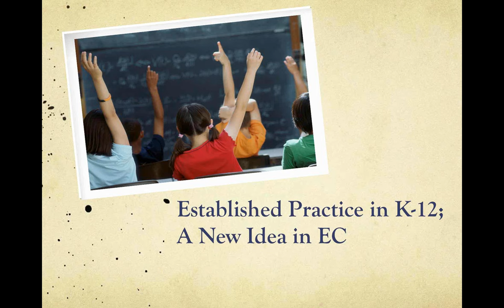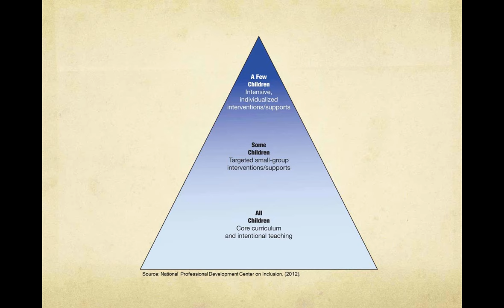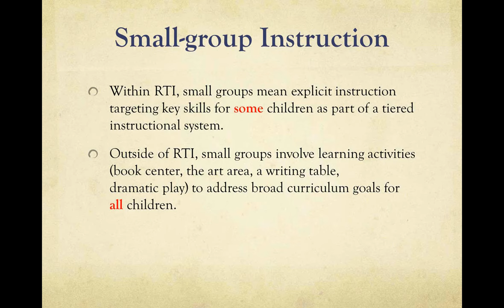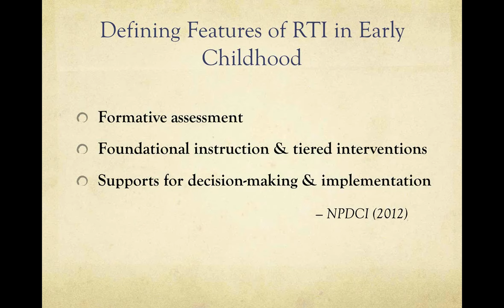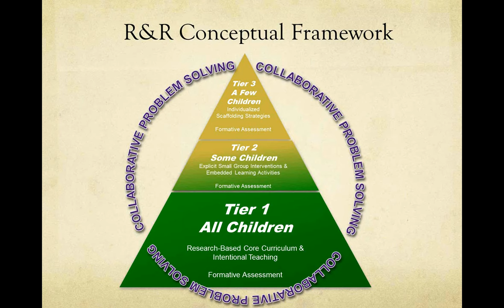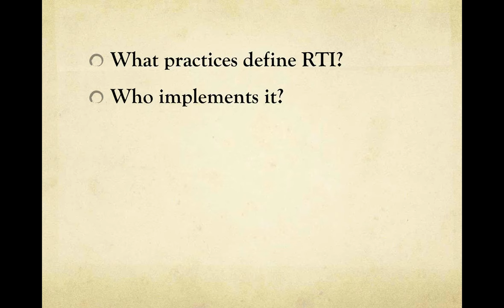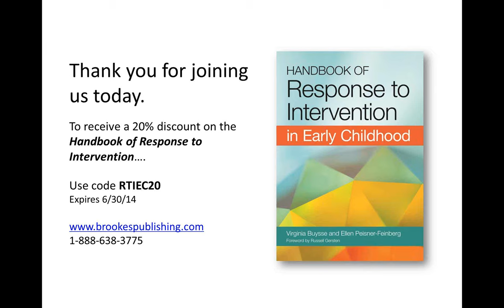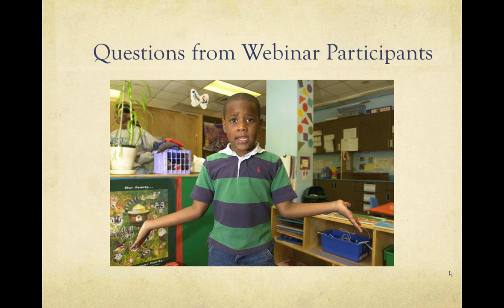Response to Intervention in Early Childhood Settings: An Overview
As early childhood programs across the country consider whether and how to implement Response to Intervention (RTI), it is important for practitioners and administrators to get reliable, up-to-date information to ensure that RTI practices are appropriate and effective for young children.

This free webinar provides an overview of how RTI is designed to work within early childhood settings. You'll learn about what features define RTI, who implements it, who benefits from it, how it fits within existing programs and practices.

Presented by Virginia Buysse, Ph.D., and Ellen Peisner-Feinberg, Ph.D., editors of Handbook of Response to Intervention in Early Childhood

(Originally broadcast: October 9, 2013)